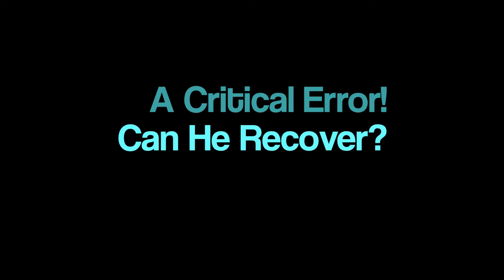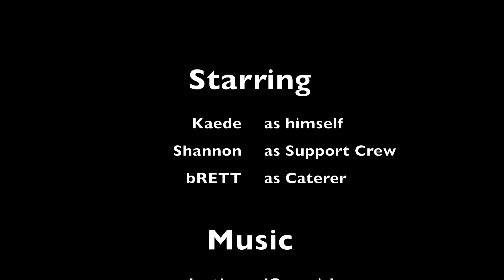Kaede at Kidsworx 2011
A short vid of Kidsworx 2011, part of Crankworx.  Anyone who's got little rippers should consider it as it's a great way to spend some time between the big bike events.  Also, if you like the music, it's 'Justice'.  You should totally buy their albums